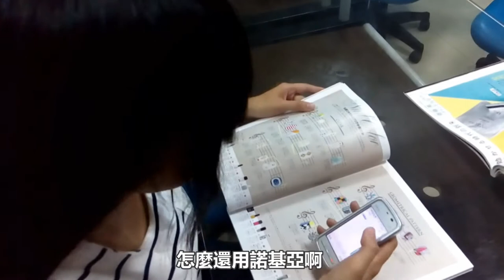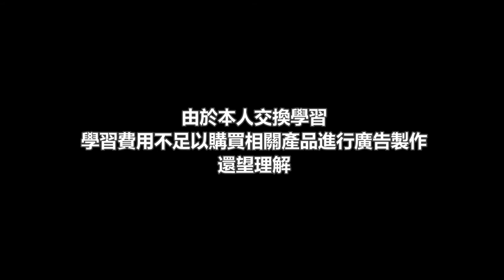遙遠的愛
華碩創意廣告大賽作品